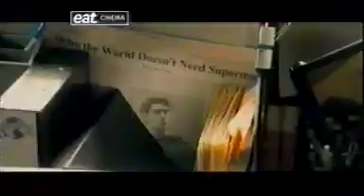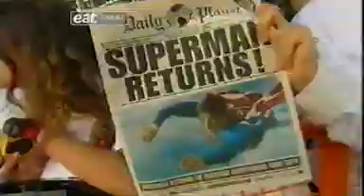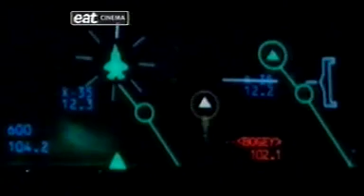Spotlight Superman Returns TV Special (VHS)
Emily Booth presents this rarely seen special at the European premiere of Superman Returns with interviews with the cast & behind the scenes footage.